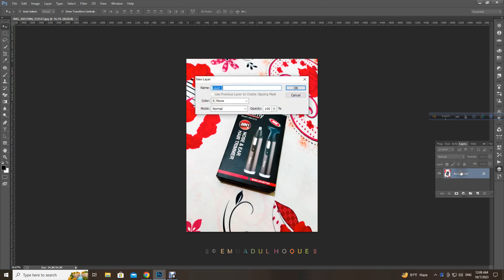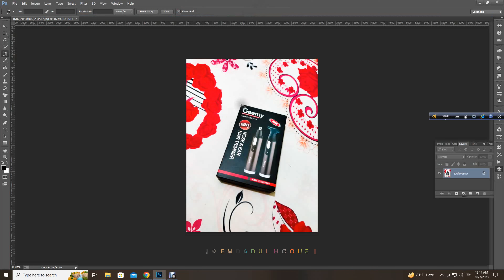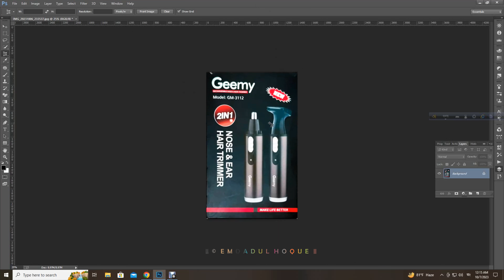Transforming Your Images with Perspective Crop and Free Transform ✅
This video is all about how to Transform Your Images with Perspective Crop and Free Transform